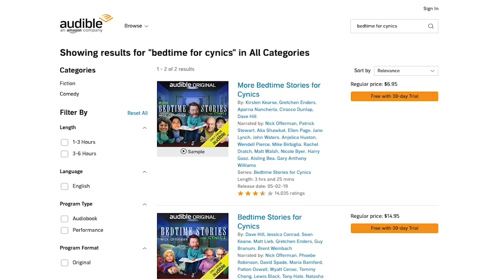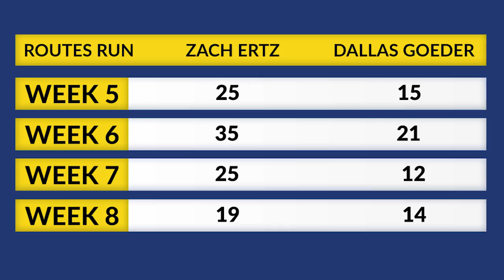Week 9 Waiver Wire - Dallas Goedert, Mark Walton, Alexander Mattison, Kenyan Drake, Adrian Peterson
To get 1 audiobook and 2 Audible Originals with a 30 day trial for free go or text "harristube" to 500500

***This is your chance to become a Person of the Book FOR FREE. pick one of *my* books as your FREE audiobook, send a screencap of the receipt to . YOU'RE IN for our private Sunday livestream!***

Let’s hit the fantasy football waiver wire and deliver some add/drop value. We’ll discuss what happens to Kenyan Drake, now that he’s been traded to Arizona, and we’ll figure out the fantasy value of Mark Walton now that he’s been left behind in Miami, with a job that looks like it’ll largely be his. We’ll discuss the best waiver pickups in shallow and deep leagues, and we’ll do some film review of Dallas Goedert, who looks like a non-terrible dart throw right now, but who looks like a future superstar. Jamaal Williams, Adrian Peterson, Kenyan Drake, Phillip Dorsett, Kenny Stills, Mark Walton, Jaylen Samuels, Chris Herndon, Dallas Goedert,  Alexander Mattison
Listen to our fantasy football podcast every weekday during the NFL season